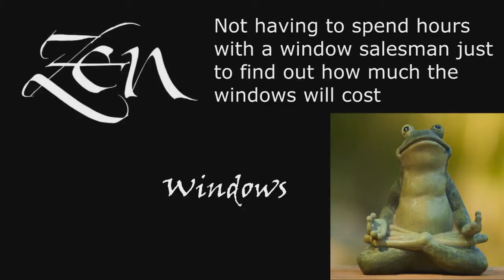Replacement Windows 78755 Austin TX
No Salesman in your home. Window Quotes in 5 Minutes. Zen Windows is a Replacement Window Company located in Austin Tx.

Customer-Driven Design

We offer the following types of replacement windows in Austin TX:

Awning windows
Bay windows
Bow windows
Casement windows
Double hung windows
Garden windows
Hopper windows
Picture windows
Round top windows
Slider windows